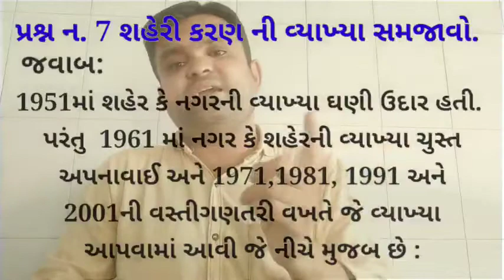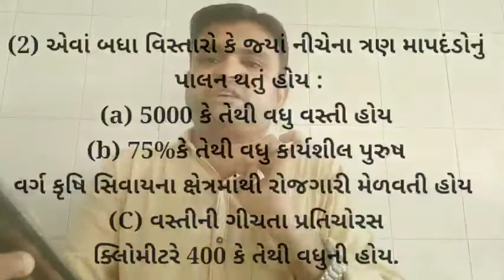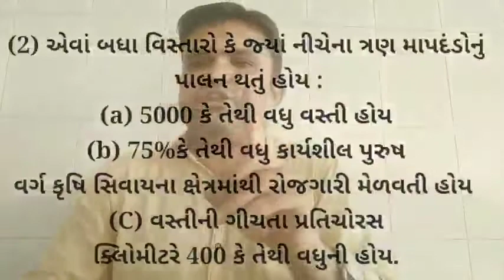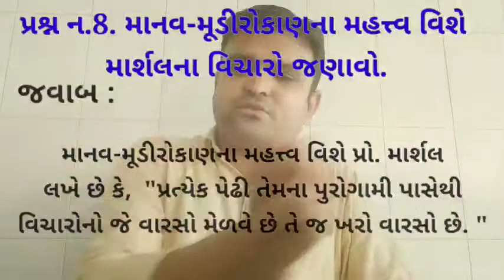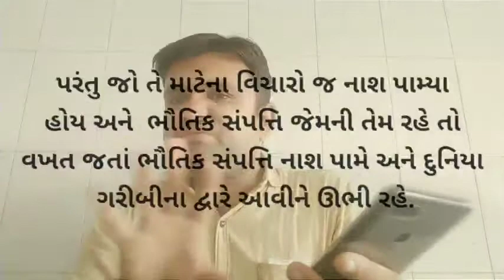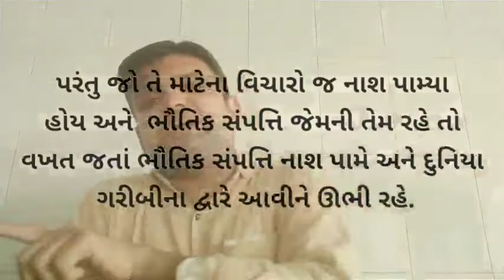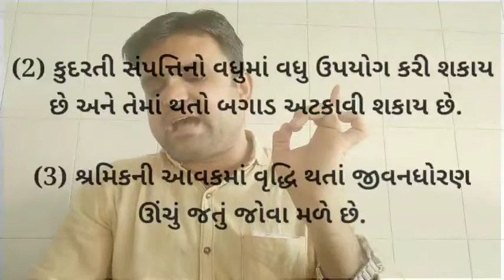PRATIK SIR || STD 12 COMMERCE || ECONOMICS || CHAP - 11